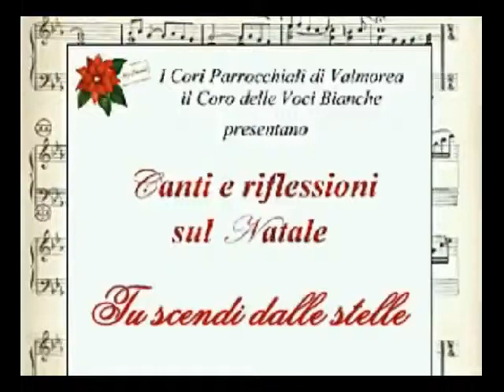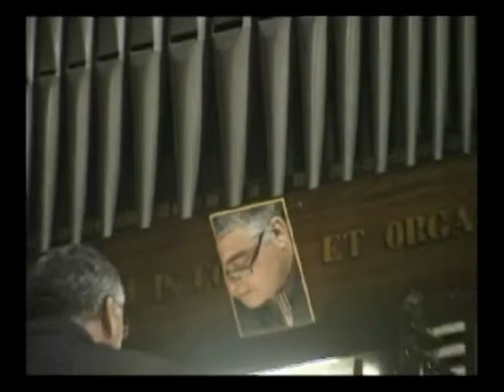Tu scendi dalle stelle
Corale Valmorea - Natale 2013